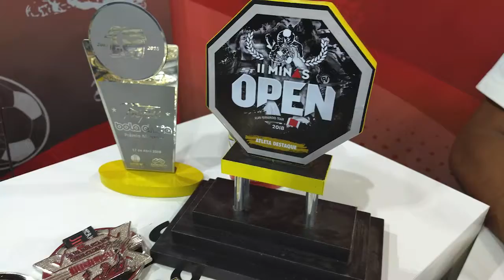ME-BL1-,ANNY,MAYA,CAMPEÃS MUNDIAL JIU JITSU,CÁSSIO PROF.JIU JITSU-27-09-18